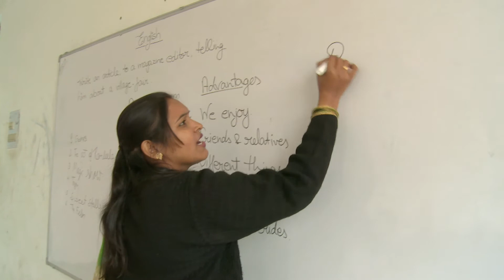School Leadership: Reading and writing (Assamese commentary)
A school leader describes a specific problem in her school, namely inconsistency in the teaching of reading and writing, and how she led a whole school initiative to address this problem. Having involved teachers in identifying the relevant issues, she then took action in a coordinated manner.

This video is one of a set produced by TESS-India to support school leaders in enhancing the quality of teaching and learning in their primary or secondary school.

The videos are intended to complement the text-based TESS-India materials for teachers and school leaders. However, they may also be viewed independently of these materials.

TESS-India (Teacher Education through School-based Support in India) is an Open University, UK led teacher education project that has collaboratively developed a large repository of freely available, adaptable Open Educational Resources (OER) that support national education priorities in India. The resources are accessible in a range of media and languages, for use in multiple initial and continuing teacher development contexts.

TESS-India is funded by UK aid from the UK government.

You can learn more about the project and view our materials
You can also receive regular updates by following us on Facebook, Twitter and Flickr.